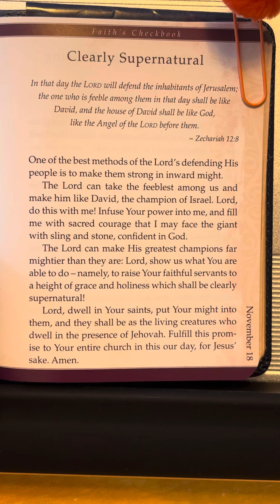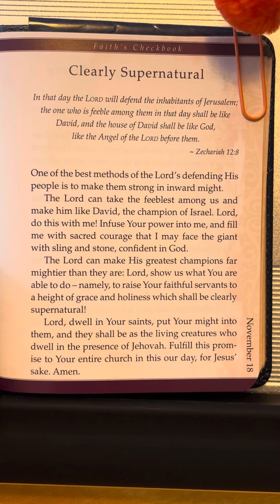November 18 - Faith’s Checkbook